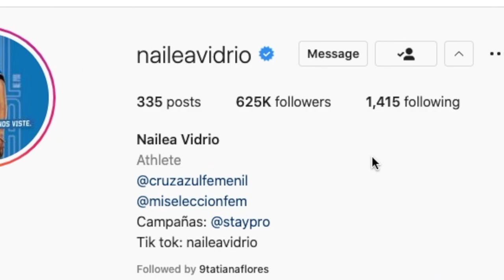ELLA Es NAILEA VIDRIO LA FUTBOLISTA MAS BONITA DE LA LIGA MX FEMENIL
Hoy hablaremos de Nailea Vidrio actual jugadora del cruz azul femenil y de quien se ha hablado mucho en internet, les contare todo sobre la futbolista Nailea Vidrio quien diría es mucho mejor que la popular norma palagox ex de chivas femenil y quien era la reina de la liga mx femeni, para muchos Nailea Vidrio es la futbolista mas guapas de la liga mx femenil.